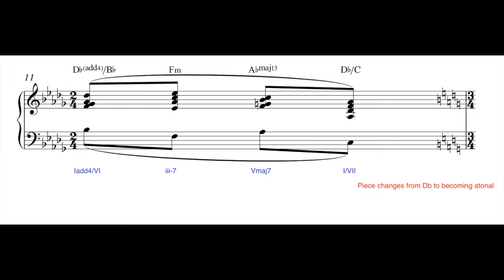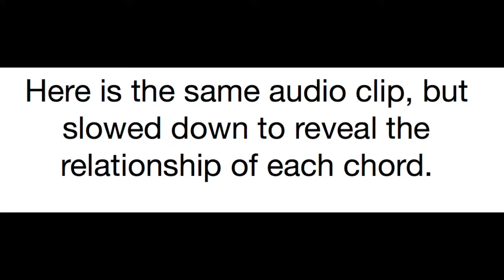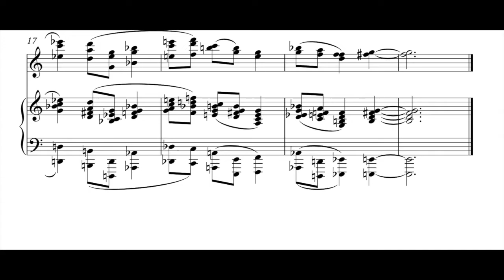Score Study - Claus Ogerman/Bill Evans' Symbiosis (Part 2 - The Chorale)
This is the second video in a series where I analyze and apply compositional techniques from Claus Ogerman's composition "Symbiosis", performed by Bill Evans.

I do not own these recordings/music, nor do I claim to. This is purely for educational benefit. I do this for the love of music, I do not monetize my videos.

This video, although short, is packed with a lot of information. I provided three examples, one being one I arranged myself, showing and applying the chorale texture used by Ogerman in this piece.

I have already received some nice feedback from the first video in the series.

Again, thank you for your dear support.